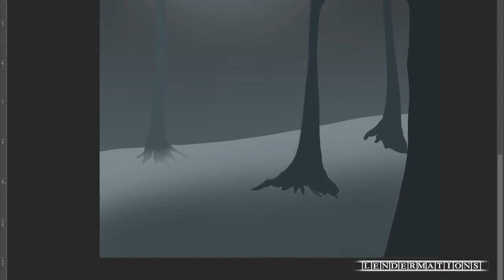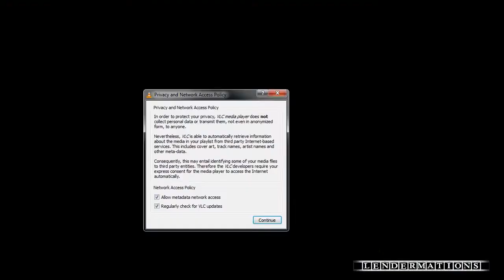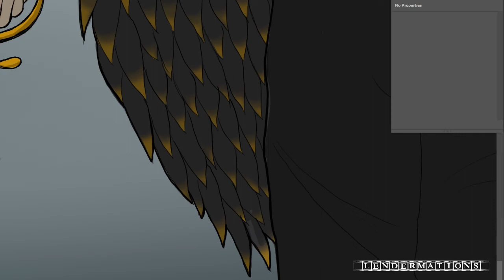Dungeons and Dragons! Rogue Painting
Thanks for tuning into Speed Drawing Friday! Here is the finished piece of the Dungeons and Dragons rouge. I loved working on this project! I may be a bit obsessed with elves at the moment. lol But I hope you guys enjoy. Let me know if you guys have any questions, comments, or critiques. It helps me improve my artwork. I also appreciate all of your support. Thank you guys! Have an awesome day! :D

Art Created by: Lacey Lenderman-Moore